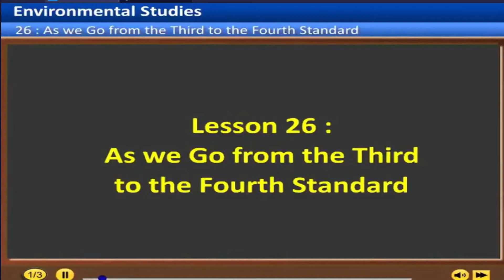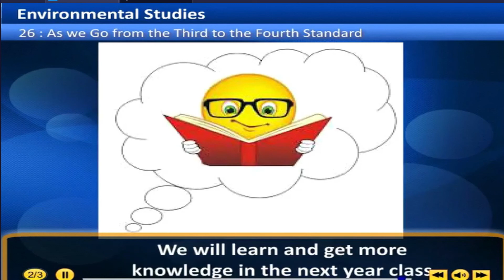26 As we go from third to fourth standard | 3rd state board environmental science